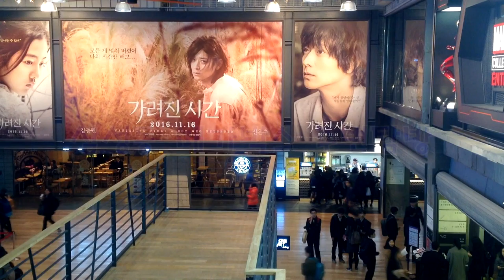삼성동 매가박스 주변탐방 (서울1TV)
삼성동 매가박스 주변탐방  (홍보영상 제작) 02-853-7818